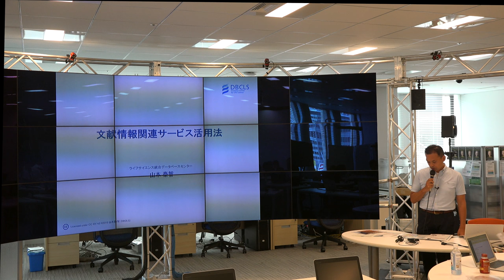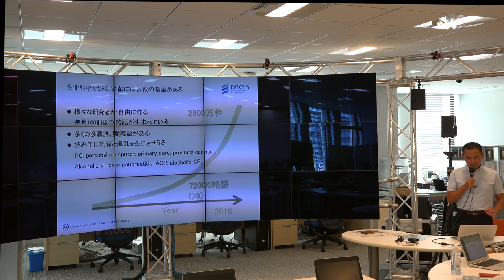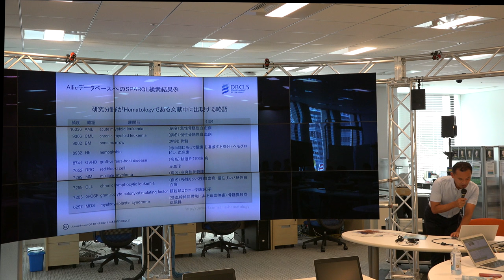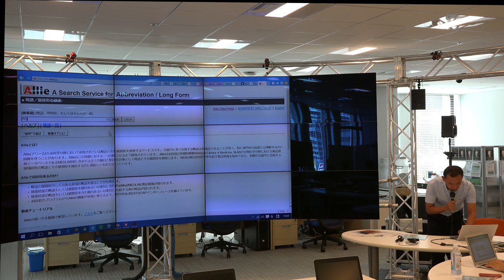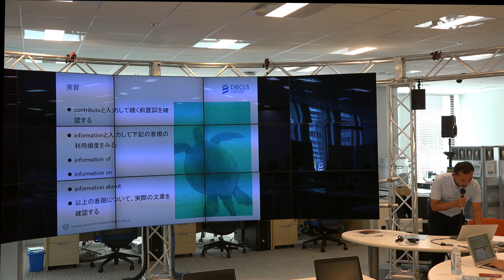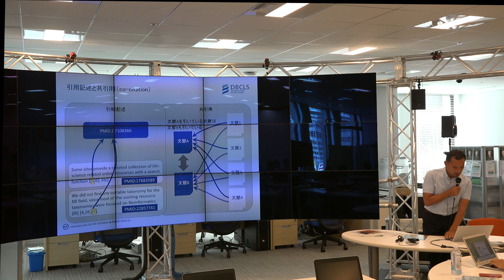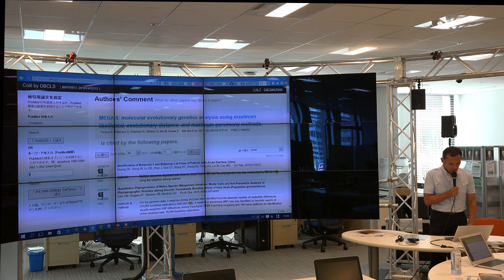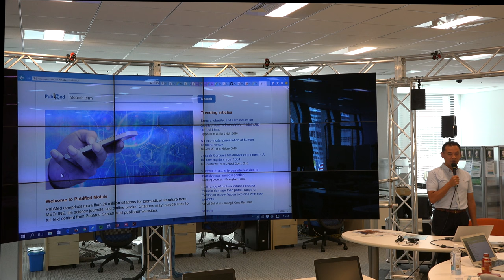文献情報を利用したサービスの活用法@All-in-one 合同講習会 2016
本日の統合TVは、2016年7月23日に開催されたAll-in-one 合同講習会 2016 ～バイオビッグデータ解析入門～から、ライフサイエンス統合データベースセンター (DBCLS) 山本 泰智 による「文献情報を利用したサービスの活用法」をお送りします。約54分です。

生命科学分野において文献情報はPubMed/MEDLINEを利用して取得することが多いと思います。また、近年はフルテキストをPMCから無償で取得できる論文も増加し、購読契約をしていない雑誌の論文でも読めることが多くなりました。DBCLSではこれらの文献関連データベースを利用し、日々の研究活動がより効率的になるよう様々なサービスを提供しています。講習会ではPubMedやDBCLSで提供中のこれらのサービスを紹介します。今回は略語に関する情報を効率よく得られるAllie、PubMed/MEDLINEに含まれる書誌情報で用いられている英語表現を素早く検索できるinMeXes、そして論文の本文中で他の論文を引用する記述(引用文脈)を、引用される論文を軸に閲覧できるサービスColilについて、それぞれサービス内容や活用事例などを説明します。